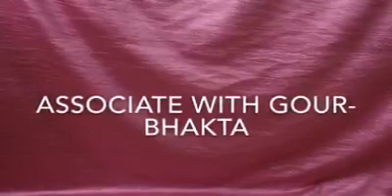ASSOCIATE WITH GAURABHAKTA || Spoken by Sri Srimad Gour Govinda Swāmi Mahāraj